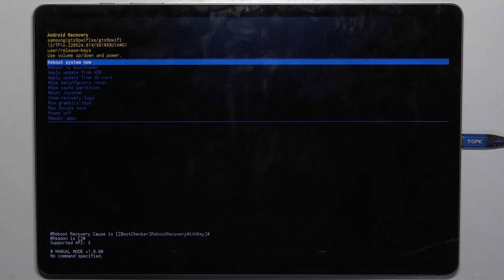Samsung Galaxy Tab S9+ | Как выйти из режима рекавери на Samsung Galaxy Tab S9+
Вернитесь к нормальной работе вашего смартфона Samsung Galaxy Tab S9+из  режима восстановления! В этом видео мы расскажем, как легко выйти из режима рекавери и продолжить использовать ваше устройство без проблем. Следуйте нашим простым шагам, чтобы узнать, как вернуться к обычной работе на Samsung Galaxy Tab S9+после использования режима восстановления.

Как выйти из режима рекавери на Samsung Galaxy Tab S9+? Как выйти из меню восстановления на Samsung Galaxy Tab S9+? Как закрыть рекавери меню на Samsung Galaxy Tab S9+?